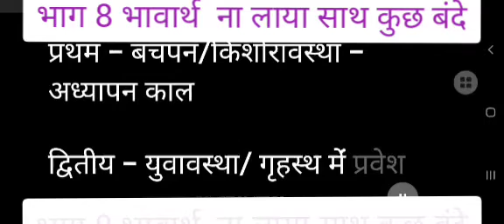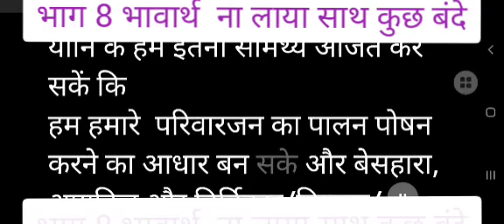भाग-8 भावार्थ ना लाया साथ कूछ बंदे ना तेरे साथ जाएगा